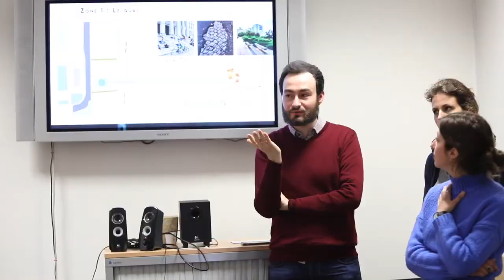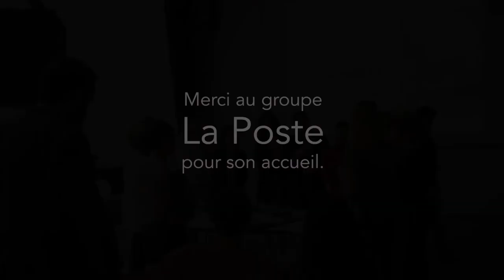Projet architectural, place Antonin Poncet avec l’ENSAL et Jana Revedin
Une dizaine d’étudiants en Master 1, pilotés par Jana Revedin professeur invitée à l´ENSAL, ont étudié, au cours du 1er semestre 2018, les nouveaux usages d’un espace public de cœur de ville en prenant comme exemple la place Antonin Poncet.